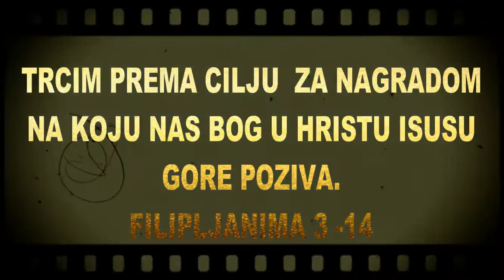BOG JE LJUBAV DODJITE S HVALAMA PRED GOSPODA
FILIPLJANIMA 4
početak

Miroljubivost i vrlina je poželjna

1 Stoga, braćo moja draga i željena, radosti i venče moj, tako čvrsto stojte u Gospodu, dragi moji. 2 Evodiju molim i Sintihu molim da jedno misle u Gospodu. 3 Da, molim i tebe, pravi druže, pomaži im, jer su se sa mnom zajedno borile u propovedanju evanđelja s Klimentom i ostalim mojim saradnicima, čija su imena u knjizi života.

4 Radujte se svagda u Gospodu; opet velim: radujte se. 5 Vaša blagost neka bude poznata svima ljudima: Gospod je blizu. 6 Ne brinite se ni za što, nego u svemu molitvom i moljenjem sa zahvaljivanjem neka se vaše molbe Bogu očituju. 7 I mir Božiji, koji prevazilazi svaki um, sačuvaće vaša srca i vaše misli u Hristu Isusu. 8 Uostalom, braćo, što god je istinito, što god je časno, što god je pravedno, što god je čisto, što god ljubazno, što god je na dobru glasu, ako je kakva vrlina, ako je kakva pohvala, na to mislite. 9 Što ste naučili, i primili, i čuli, i videli na meni, to činite, i Bog mira biće sa vama.

Apostolova zahvalnost

10 Obradovao sam se vrlo u Gospodu što ste opet procvetali u svom staranju za mene. Vi ste se i inače starali, ali niste imali prilike. 11 Ne govorim ovo zbog oskudice; jer sam naučio da budem zadovoljan onim u čemu sam. 12 Umem i u skromnosti živeti, umem i obilovati; upućen sam u sve i svašta, - biti sit i gladovati, obilovati i oskudevati. 13 Sve mogu u onome koji me snaži. 14 Nego dobro ste učinili što ste se primili moje nevolje. 15 A znate i vi, Filipljani, da u početku propovedanja evanđelja, kada sam otišao iz Makedonije, ni jedna crkva nije bila sa mnom u davanju i primanju - sem vas jedinih. 16 Vi ste mi u Solun i jedanput i dvaput poslali za moju potrebu. 17 Ne kao da ja tražim dar, nego tražim plod koji se množi na vaš račun. 18 Primio sam sve i imam u izobilju. Pun sam otkako sam od Epafrodita primio što ste mi poslali, prijatan miris, dobrodošlu i bogougodnu žrtvu. 19 A Bog moj ispuniće svaku vašu potrebu po svom bogatstvu u slavi - u Hristu Isusu. 20 A Bogu i Ocu našem neka je slava u sve vekove. Amin.

Završni pozdravi i blagoslov

21 Pozdravite svakoga svetog u Hristu Isusu. Pozdravljaju vas braća koja su sa mnom. 22 Pozdravljaju vas svi sveti, a osobito oni iz careva doma.

23 Blagodat Gospoda Isusa Hrista neka je sa duhom vašim. Amin.